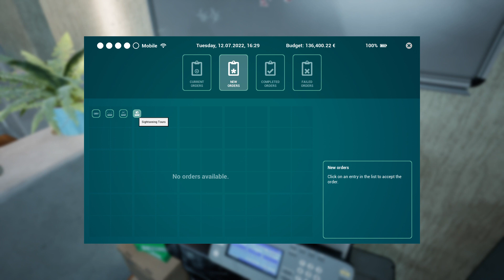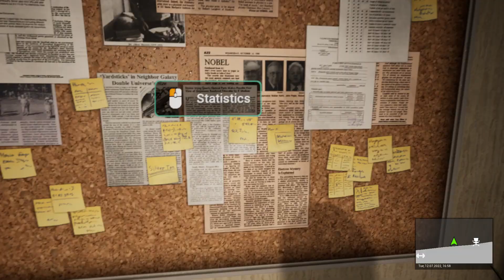Tourist Bus Simulator Setting up for next tour